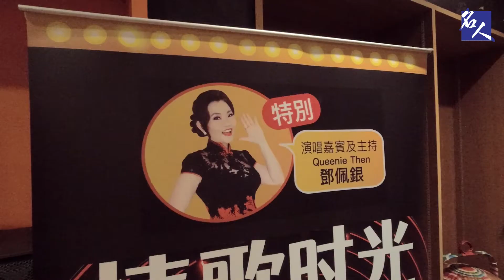~~~ 久别重逢的演唱会，经典唱将 630 云顶开唱 ~~~ 《名人小话题》之 《情歌时光。经典演唱会》记者招待会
~~~ 久别重逢的演唱会，经典唱将 630 云顶开唱 ~~~
《名人小话题》之 《情歌时光。经典演唱会》记者招待会

由“音乐连线.艺享空间”连同“Win Win Entertainment”携手呈献的第一场群星汇演~《情歌时光。经典演唱会》将于本月底（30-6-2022）晚上7.00pm，在云顶云星剧场（ARENA OF STARS）隆重上演！

一起跟随 venus巧遴 直击记者会现场。

特别鸣谢： 罗盘音乐制作室
Music Compass Production

制作： 利君雄
主持： 巧遴Venus
导演： Kyend

中国各频道
西瓜视频

快手
「名人频道111」is the most interesting author I found in Kwai! this link and open 【Kwai】to view!）